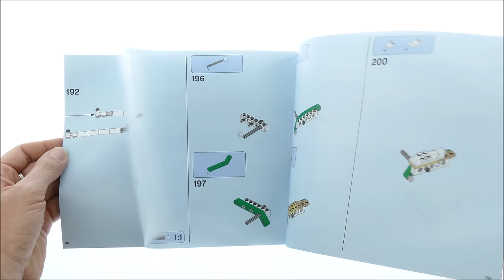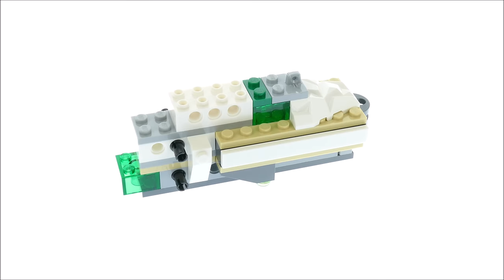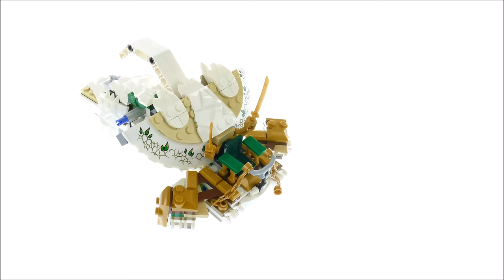Lego Ninjago Legacy 70679 The Ultra Dragon Speed Build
951 pcs
£79.99 / $84.99 / 89.99€
Lego 2019

Track down evil Lord Garmadon, Pythor and the Serpentine snakes with the LEGO® NINJAGO® Legacy 70679 The Ultra Dragon! This awesome NINJAGO dragon has a dual minifigure cockpit, 4 dragon heads with stud shooters and snapping jaws, unfolding wings, whipping tail and a handle for easy flying and swooshability. This action-packed dragon battle toy comes with 6 minifigures with weapons to role-play and reimagine classic action from the NINJAGO Masters of Spinjitzu TV show.

    This ninja toy features 6 LEGO® NINJAGO® minifigures, including ninja characters Lloyd and Wu, plus Lord Garmadon, Spitta, Lasha and Pythor.
    The Ultra Dragon features a dual minifigure cockpit with a throne for Lloyd, handle for easy flying and swooshability, unfolding wings, 4 dragon heads each with an Elemental stud shooter and snapping jaws, a whipping tail and posable joints.
    Lift the 4-headed dragon by the handle to increase its wingspan and fly!
    Weapons include LEGO® NINJAGO® ninja Lloyd’s 2 gold-colored katanas, Wu’s bo staff, Lord Garmadon’s 4 silver-colored katanas, Spitta’s spear, Lasha’s butterfly sword and Pythor’s short Serpentine dagger.
    The LEGO® NINJAGO® Legacy range features new versions of popular LEGO NINJAGO sets from past seasons to recreate or reimagine iconic conflicts from the NINJAGO Masters of Spinjitzu TV show.